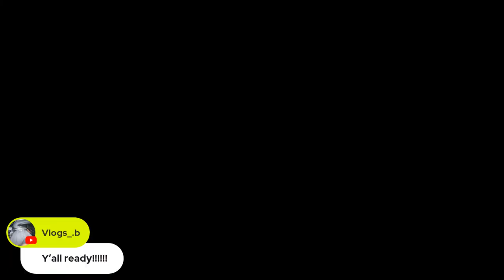Football Heads | Transfer Portal | Xavion " Tooda" Glenn Decision Live